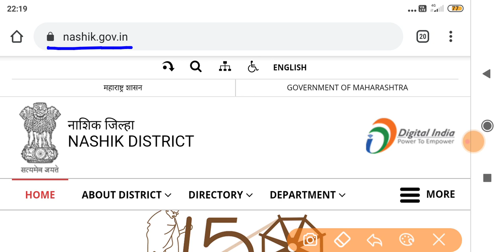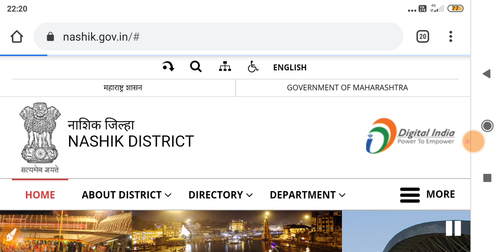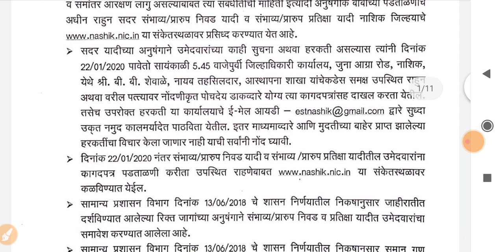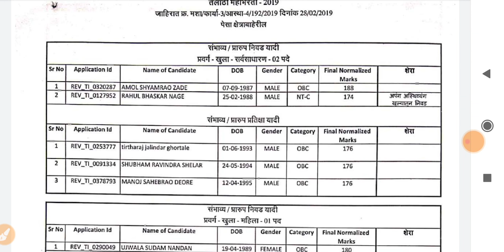नाशिक जिल्हा merit list and Cut-off किती, documents list for verification process.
Namaskar mitrano,

तलाठी भरती २०१९ अधिकृत Merit list जाहीर झाली आहे